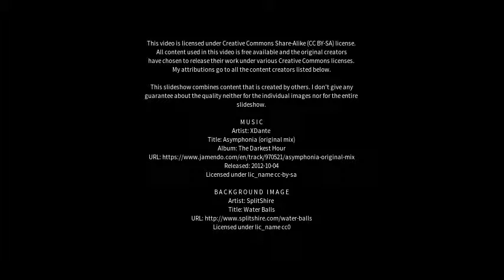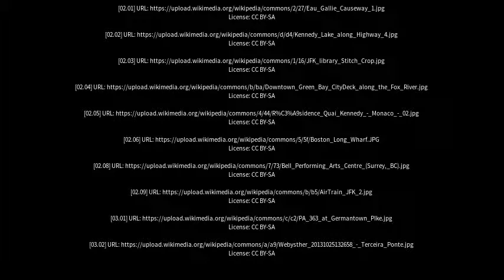Best places to visit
Best places to visit - Port Kennedy (Australia) Best places to visit - Slideshows from all over the world - City trips, nature pictures, etc.